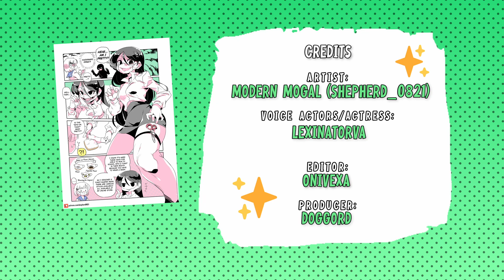Am I pretty?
Voice Actor: barrelofmonkeys
Voice Actress: lexinatorva

Editor: Onivexa